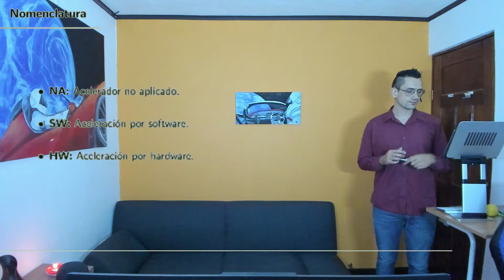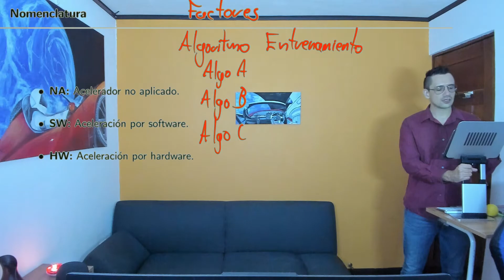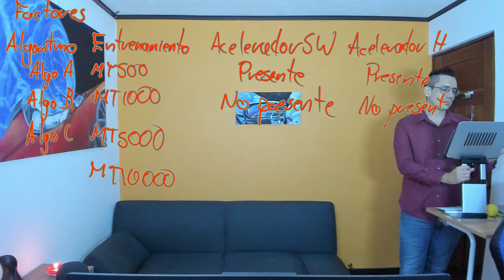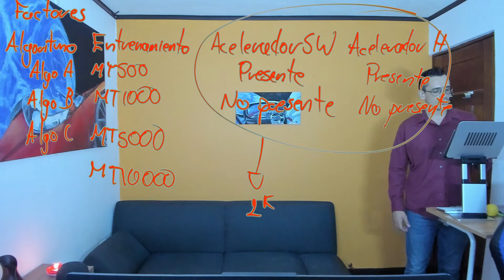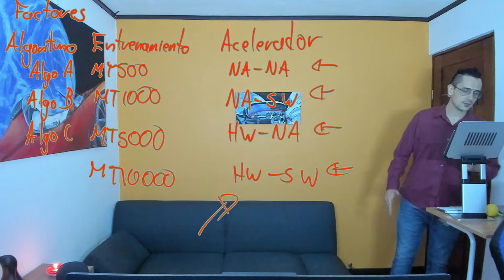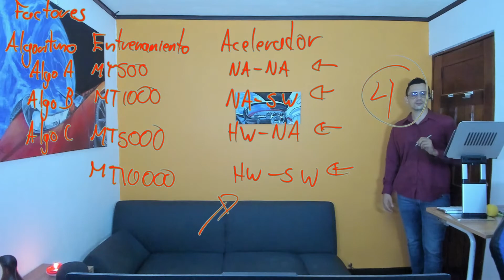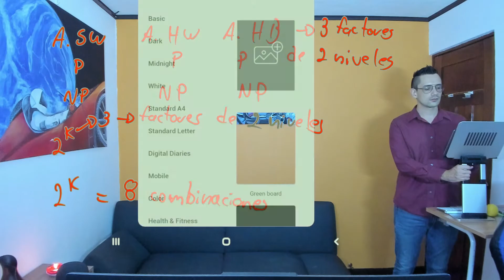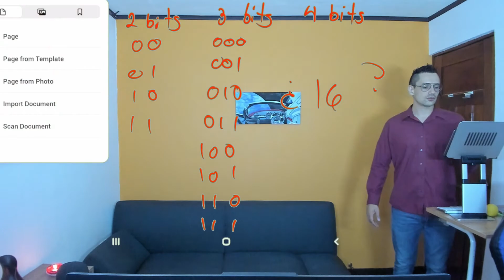Diseño de Experimentos S11 04 Anova multifactorial 2^k en R